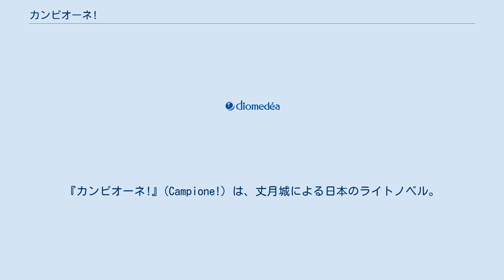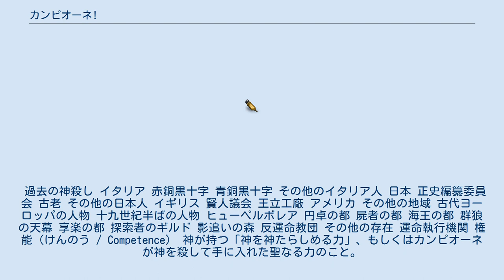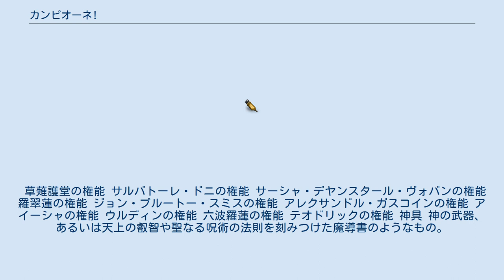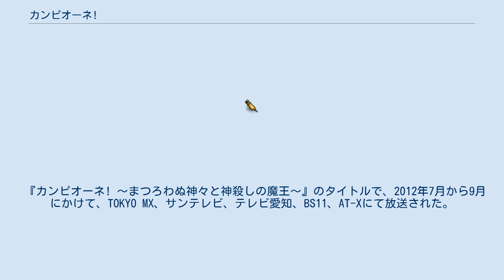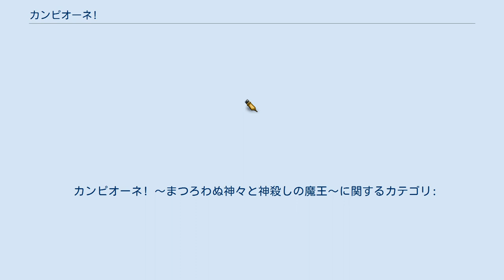カンピオーネ!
『カンピオーネ!』(Campione!) は、丈月城による日本のライトノベル。
イラストはシコルスキー（1-21巻、EX）、BUNBUN（ロード・オブ・レルムズ）が担当。
 集英社・スーパーダッシュ文庫より、2008年5月から2014年9月まで刊行された。
その後、その後継レーベルであるダッシュエックス文庫から続編が2015年4月から2017年11月まで刊行され、本編は21巻で完結。
登場人物の一部は次作『神域のカンピオーネス』にも登場しており、2019年4月には両作の繋がりを描く『EX』が刊行される。
さらに『神域のカンピオーネス』の直接的な続編で、両作の主人公らが登場する『ロード・オブ・レルムズ』が2020年6月から発表されている。
 電子書籍アワード2013のライトノベル部門において第1位を獲得。
2017年11月時点でシリーズ累計発行部数は140万部を突破している。
 坂本次郎による漫画化作品が『スーパーダッシュ&ゴー!』2011年12月号（創刊号）から2013年6月号にかけて原作2巻までの内容が連載された。
また、2011年12月17日に行われたジャンプフェスタにてテレビアニメ化が発表され、2012年7月から9月にかけて放送された。
 この世界には神殺しと呼ばれるものがいる。
神話に抗い地上に災厄をもたらす神、まつろわぬ神を殺し、権能と呼ばれる神秘の力を奪った者たち。
彼らはカンピオーネと呼ばれ、魔術師の王、魔王として君臨し、神々や同類と戦う。
 日本に生まれた7人目の王、草薙護堂は一人の高校生として平穏な日常を望んでいた。
だが、彼を神殺しに誘った運命がそれを許すはずもなく、護堂は自らを慕う少女たち、エリカ・祐理・リリアナ・恵那とともに日本のみならず海外でも、まつろわぬ神々や他のカンピオーネと戦い続ける羽目になる。
 そんな日々の中、護堂は「複数の神殺しが誕生した時に地上へ顕現し神殺したちを殲滅する」という最後の王と呼ばれる最強の軍神が、1000年前から日本に眠っていることを知る。
王を復活させようと日本に襲来する神祖グィネヴィアや神々を退けていた護堂だったが、ある事件で1500年前の過去へ飛ばされた時に王本人と対面する事になる。
何とか事件を解決し現代へ帰還したものの、本格的に動き始めた配下たちによって最後の王が時を経て遂に復活してしまう。
神殺しの数に応じて力を増す王を、護堂は隠された名を解き明かし辛うじて退けたのだが、その能力を封じるために今度はカンピオーネ同士が数を減らすべく殺し合う「魔王内戦」が勃発する。
 過去の神殺し イタリア 赤銅黒十字 青銅黒十字 その他のイタリア人 日本 正史編纂委員会 古老 その他の日本人 イギリス 賢人議会 王立工廠 アメリカ その他の地域 古代ヨーロッパの人物 十九世紀半ばの人物 ヒューペルボレア 円卓の都 屍者の都 海王の都 群狼の天幕 享楽の都 探索者のギルド 影追いの森 反運命教団 その他の存在 運命執行機関 権能（けんのう / Competence） 神が持つ「神を神たらしめる力」、もしくはカンピオーネが神を殺して手に入れた聖なる力のこと。
ここでは後者を説明する。
 神具『簒奪の円環』の効果により、神々がいくつも持つ権能の中から1つがランダムで選ばれ、さらにそれが神殺しの気質や技能を反映する形で変化する。
そのため、簒奪した力がどのようなものになるかは出たとこ勝負で、中には一見すると殺した神とは無関係に見えるものもある。
非常に強大な力であり、使っている本人でも範囲や威力の上限が分かっていない場合がある。
発現の仕方にはかなりの幅があり、戦闘用に限っても単純に身体能力を上げるものから超自然的な現象を引き起こすもの、神獣の使役、配下の強化、条件付きで神そのものを顕現させるものなど様々。
強力な戦闘用の権能には、都市一つを一撃で破壊し得る威力のものもある。
 いわゆる「第一の権能」は特にフレキシブルかつ大雑把なものになるため、応用を利かせやすい場合が多く、場合によっては一柱の神から簒奪した権能でありながら複数の発動形態をとる。
ただ、多形態の系統はかなり珍しい上、同時に何らかの制限がかかる。
逆に三神一体の神々や兄弟神など複数の神を殺めて1つの権能を簒奪する場合も存在する。
 戦闘でしか権能は磨かれないため訓練は無意味であるとされ、尚且つ行使するには荒ぶ...